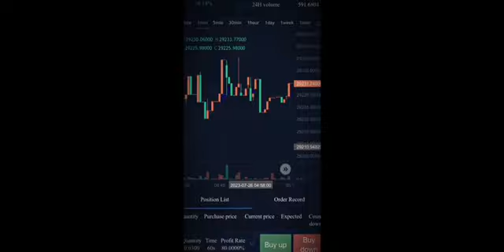Empowering the Future of Transactions with TRXCOIN 🚀💰Join the TRXCOIN Movement Today! 💎🌐 #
How to find your stable daily income. How to earn extra income in your spare time. I will be ready to help you with your family and your future. Join our platform as a leader and earn your daily income.